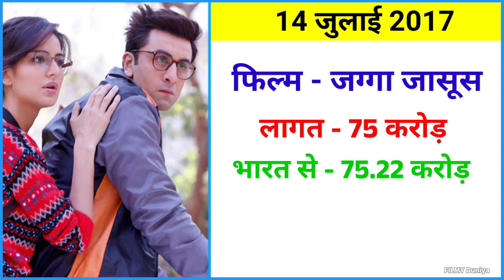Director Anurag basu All Movie List (2003-2023) || Director Anurag basu Sabhi Film List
Director Anurag basu All Movie List (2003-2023) || Director Anurag basu Sabhi Film List || Director anurag basu hit and flop movie list 2022

Hello मेरे प्यारे दोस्तों, स्वागत है आपका हमारे चैनल फिल्मी दुनिया में। आज की इस वीडियो में हम लोग Anurag Basu की सभी फिल्मों के नाम देखेंगे। साथ में यह भी देखेंगे की Anurag Basu की पहली फिल्म कौन सी थी, और Anurag Basu की सबसे ज्यादा कमाई करने वाली फिल्म कौन सी थी |

YOUR QUERIES 👇🏻

Director anurag basu first movie

Director anurag basu ki sabhi film list mein

Director anurag basu ki sabhi film list dikhao

Director anurag basu ki sabhi film list dikhaiye

barfi director anurag basu

anurag basu director movie list

anurag basu director

anurag basu dialogue

anurag basu directed movies

anurag basu directed films

anurag basu movie trailer

anurag basu movie list

anurag basu movies

anurag basu all movie list

anurag basu full movie

anurag basu latest movie

anurag basu hindi movie

anurag basu upcoming movies

Anurag basu ki directed sabhi filmen dikhayen

Director anurag basu hit and flop movie list list list

Director anurag basu hit and flop movie list list

Director anurag basu hit and flop movie list all

Director anurag basu hit and flop movie list 2022

mehsaan stardust

hit and flop movies